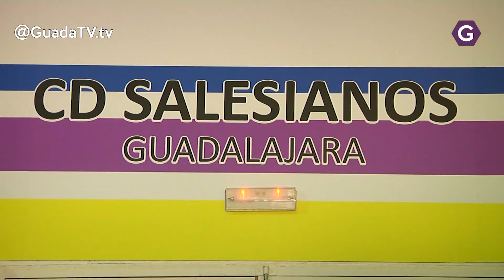El Salesianos devolverá parte de la cuota por los meses sin actividad. GuadaTV